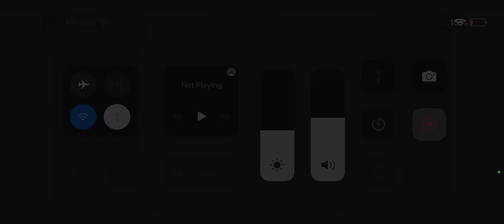Lego stop motion test￼